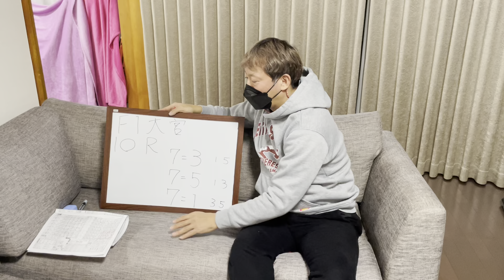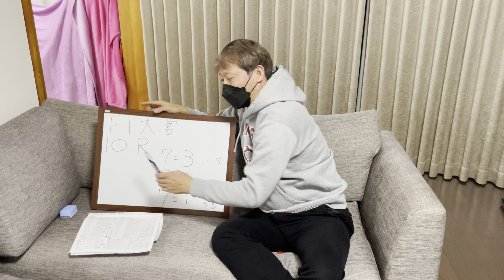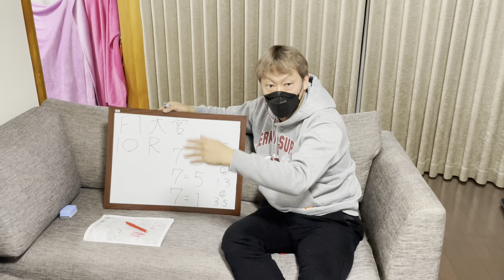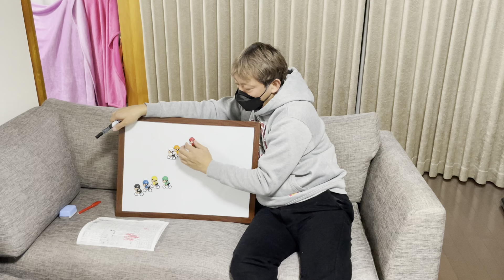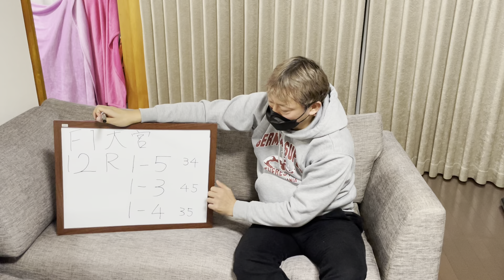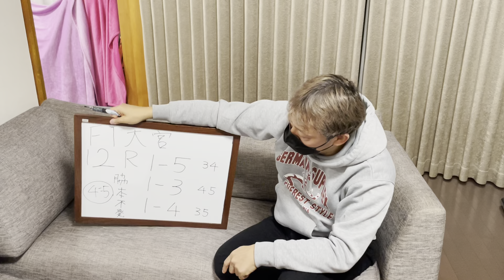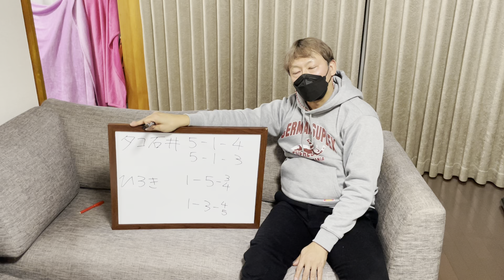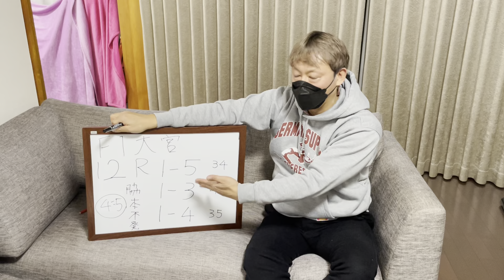「脇本VS関東」大宮競輪最終日予想！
2022年２月２６日の大宮競輪FⅠ開催最終日の予想です。
脇本を苦しめることが関東勢に出来るのか。
推奨選手の五日市誠に勝機はあるのか。
酒井拳蔵に明日は出番があるのか。
そんなことより・・・土生、帰るなよ。